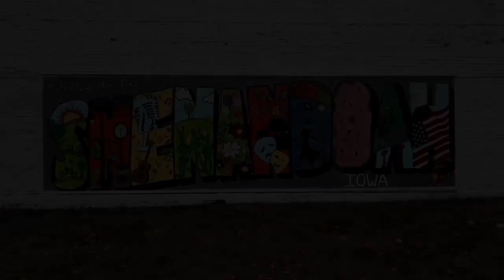KMA News Headlines Thursday, May 30th, 2024